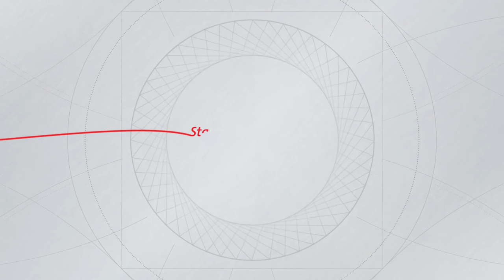Industrie Experten Castolin Eutectic